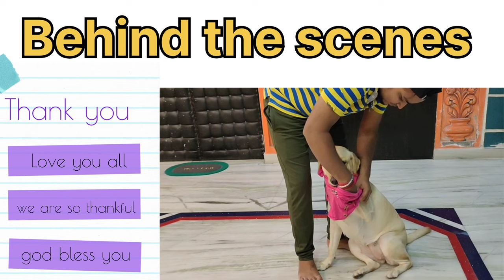Cute Labrador Dog Mimi In Fashion Show| Trending Dog Video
ap bataye kya apko video dekhkar maza aaya agar ha too ek pyara sa comment zaroor bheje

dog fashion show dog trending videos Labrador dog training videos cute puppy training videos cute puppy videos YouTube channel vlog mimiGerman shepherdVlogbest dogcalm my dogcalming music for dogsdog breedsdog musicdog tvdog videodog videosfamily vlogfamily vlogsfunny dogfunny dog videosfunny dogsgolden retrieverlabrador retrievermimi my friendrelax my dogrelaxing music for dogssheriff labradorsheriff labrador cartoonsheriff labrador's safety talktv for dogsdog calming aid